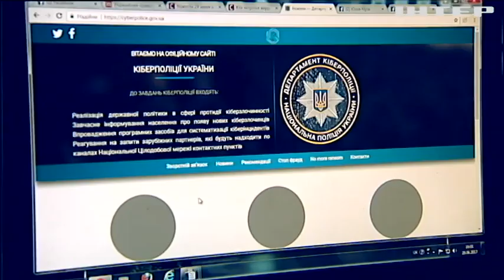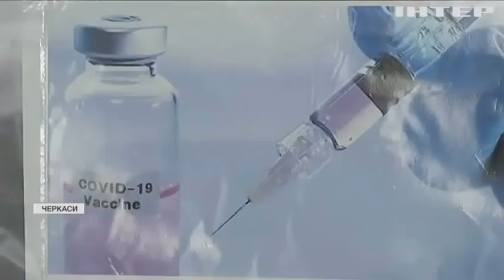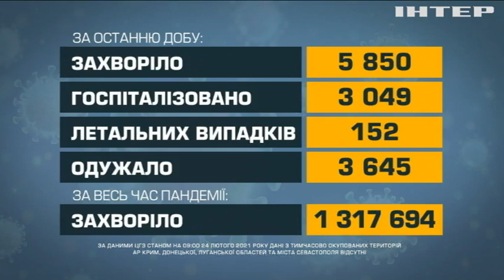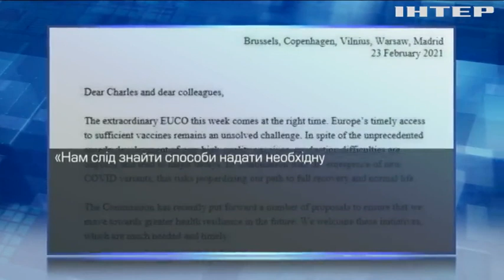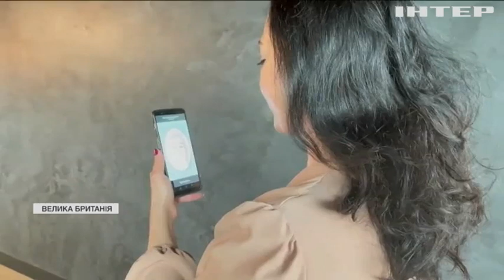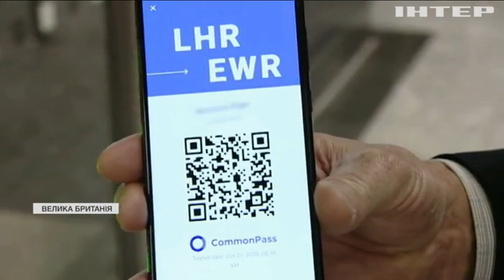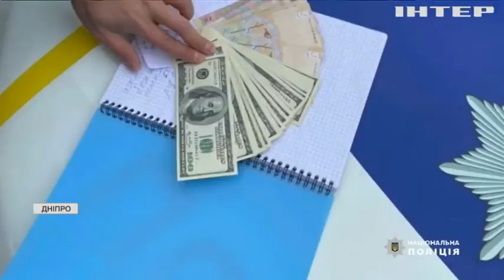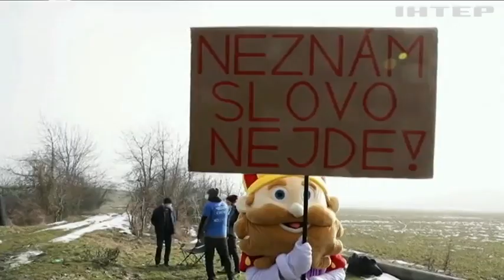Новости 17:45, выпуск за 24 февраля 2021 года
Дивіться у цьому випуску: В Україні стартувала вакцинація: хто першим отримав щеплення? На українцях випробовуватимуть вакцину проти COVID-19 - Максим Степанов. В Україні за добу зафіксували майже шість тисяч інфікувань COVID-19.